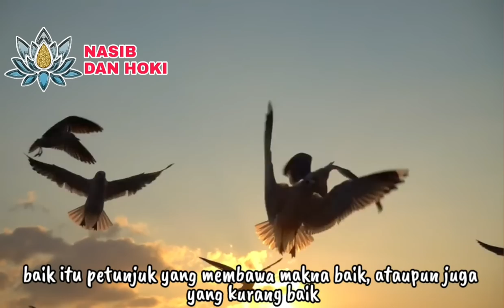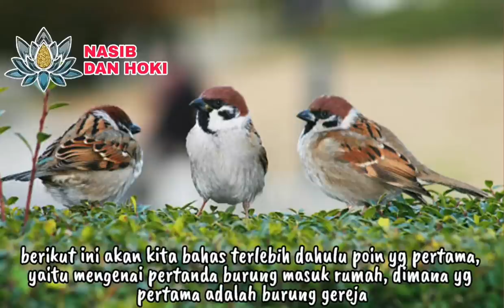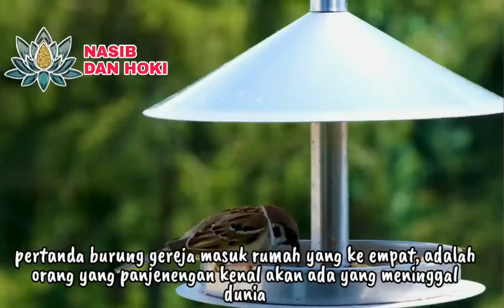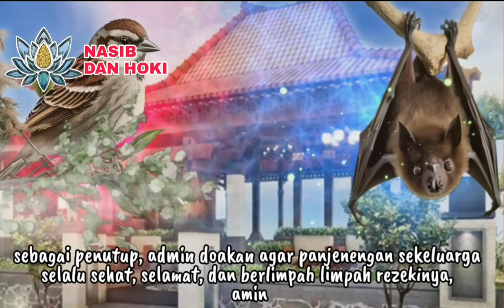DUIT NOMPLOK!!!_18 PERTANDA BURUNG DAN KELELAWAR MASUK RUMAH_PERTANDA HEWAN MASUK RUMAH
DUIT NOMPLOK!!!_18 PERTANDA BURUNG DAN KELELAWAR MASUK RUMAH MENURUT KITAB PRIMBON JAWA KUNO